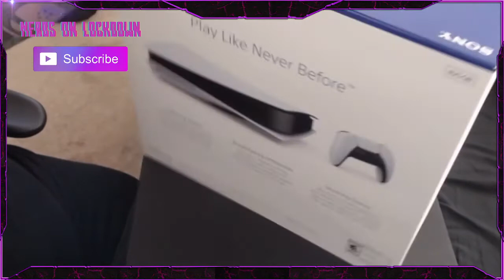The PS5 Unboxing - Sony PlayStation 5 Next Gen Console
The PS5 Unboxing - Sony PlayStation 5 Next Gen Console. Unboxing PS5 next gen console. Opening PlayStation 5 box. Next Generation of PlayStation gaming. DualSense haptic feedback controller. Up to 4K120 gameplay or 8K graphics resolution. Fast M.2 SSD.

CO-OP Gaming

Pick Up Videos

Console Unboxing

Top 10s

Top Games

Holy Grails

Travel VLOG’S

Collection sharing and more.

 New content being added continuously, become part of a great community and support the Retro Gaming movement worldwide!